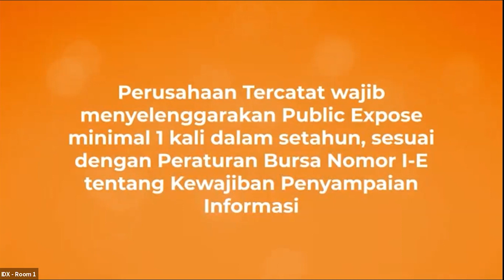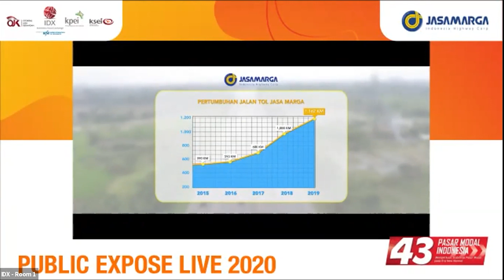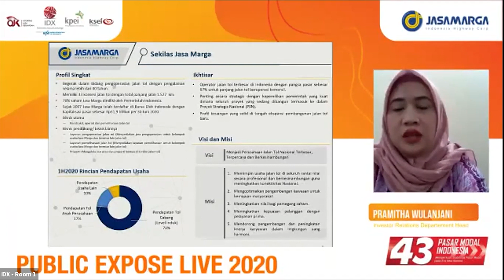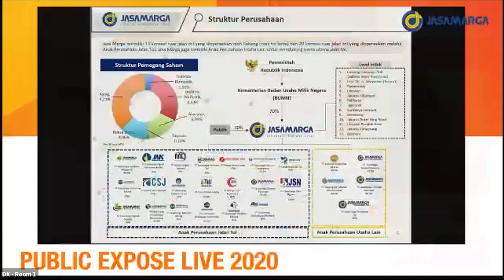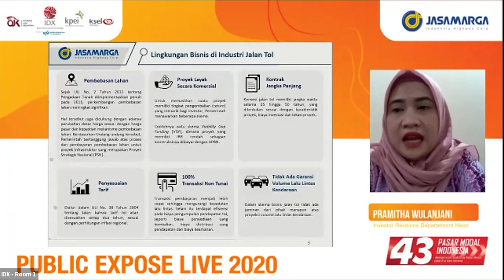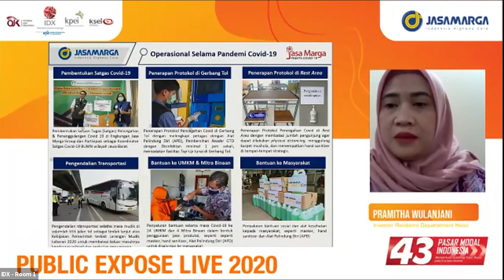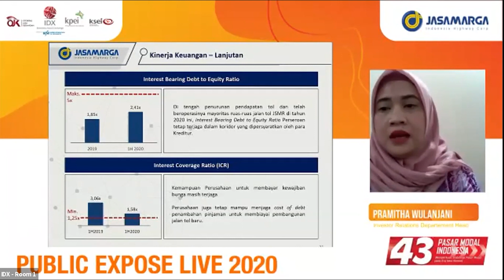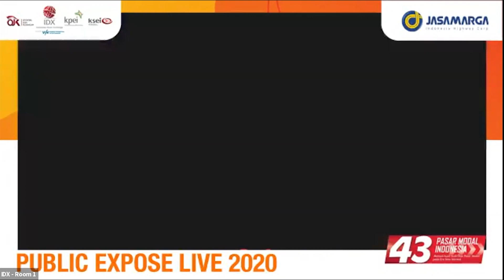Public Expose Live 2020 - PT Jasa Marga (Persero) Tbk. (JSMR)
Pada Rabu, 26 Agustus 2020, PT Jasa Marga (Persero) Tbk. (JSMR) melaksanakan Public Expose Live 2020